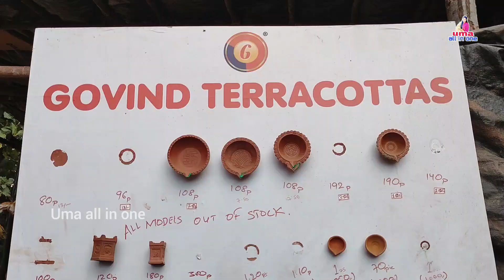Teeracota లో అన్ని రకాల Ceramic Planters | clay items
GODOW ADDRESS::::

Shri Govind terracottas
plot No: A28/1/11/A
Road No; 15
C-Block
IDA,Nacharam,HYD-76.